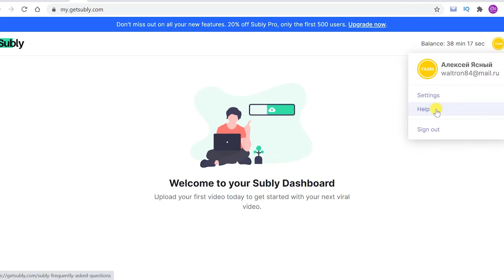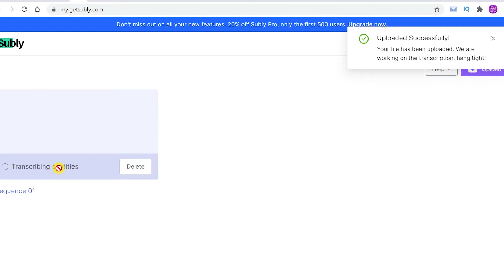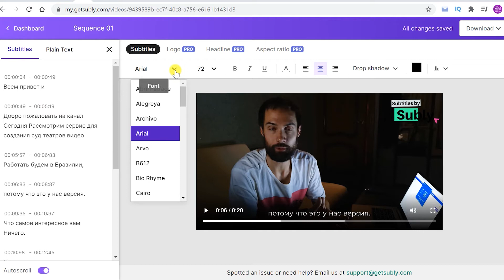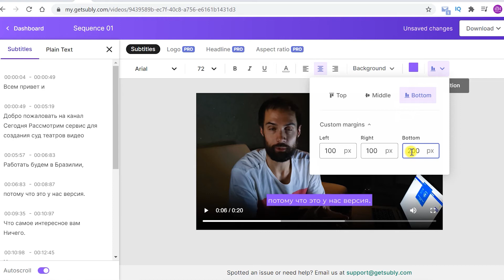Как Сделать Субтитры к Видео Бесплатно и Без Программ // Автоматическая Транскрибация Видео в Текст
⚡️ Сегодня разберемся, как сделать автоматические субтитры для видео онлайн с помощью сайта Subly

✅Полезное видео? Поддержите меня материально: с российской карты ➜ || Из других стран ➜ нажмите кнопку «СПАСИБО» под этим видео

✔️ Помочь в развитии канала: 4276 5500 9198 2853 (Сбер)

Регистрируясь и оплачивая эти сервисы по моим ссылкам, вы поддерживаете мой канал, т.к мне идет небольшая комиссия с вашей покупки

Информация о видео:

Загрузите свое видео с компьютера прямо в браузер, сервис Subly автоматически проанализирует ваш голос и на его основе создаст субтитры. Их можно располагать в любом месте и настраивать длительность и момент появления. Так же сервис позволяет транскрибировать видео в текстовый файл или SRT файл с временными метками для субтитров.

Основные преимущества сервиса:

1. Создание субтитров автоматически, в один клик

2. Субтитры на разных языках

3. Стилизация текста. Можно выбрать цвет, тени, обводку. Добавить подложку и изменить стиль шрифта

Исследования показывают, что 85% людей смотрят видео без звука, потому что находятся в транспорте, на работе или другом общественном месте. И если на видео нет субтитров, они его пролистывают, т.к не понимают о чем идет речь.

фото для обложки: Bongkarn Thanyakij (Pexels)